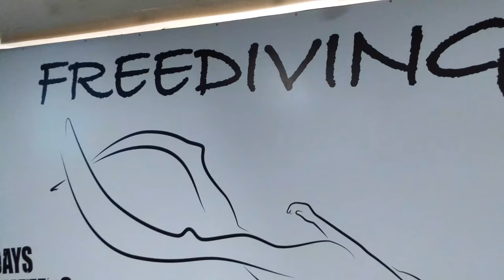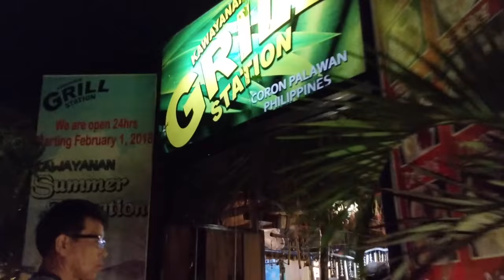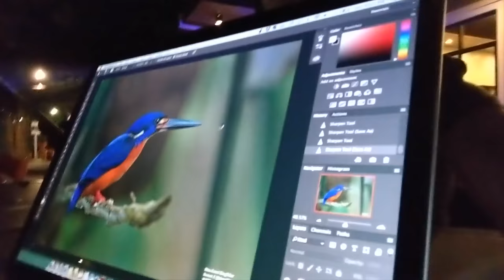FREEDIVING | Beginner Course in Barracuda Lake, Coron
I grew up in the Philippines going to the beach every weekend. I pretty much learned how to swim in the ocean. My parents were scuba divers and I'd always be stuck at the surface with my snorkel. I'd constantly dive down to try to reach them and that is how I began to naturally become a freediver. I never knew any freedivers and wanted to meet people who shared the same interest, so I booked my beginner course in Coron because Barracuda lake is one of my favorite places on Earth. If I was going to be properly trained, it would be there.

The first day, we did not get to record because we focused on learning. We sat in the classroom and learned yoga breathing techniques, proper freediving posture, and rescue. I made it to 15 meters (50ft.) on the first day, where you meet the thermocline. This lake has a different thermocline than most bodies of water because it is fresh water mixed with a little of salt water. As you reach 15m, it gets drastically warm, as if you are entering a jacuzzi. It was a very unique experience. I was also greeted by a very large Barracuda as I was doing a dive.

The second day, we were able to record and enjoy at the end. I was able to reach 20 meters (65ft.). I also got to go through this small tunnel at 15m, which was a thrilling experience for me.

I cannot wait to return for my advanced course in the future!